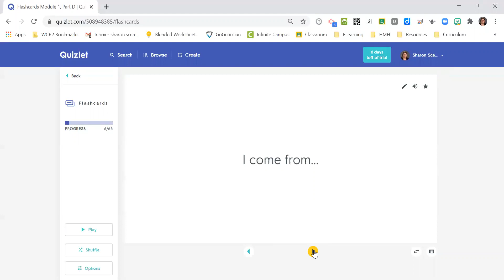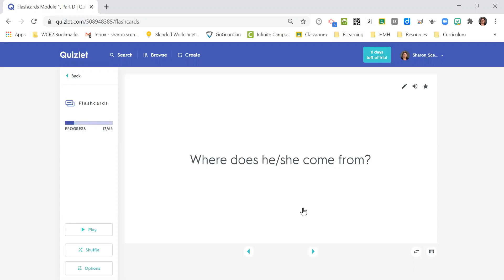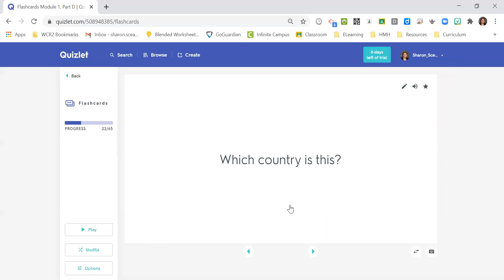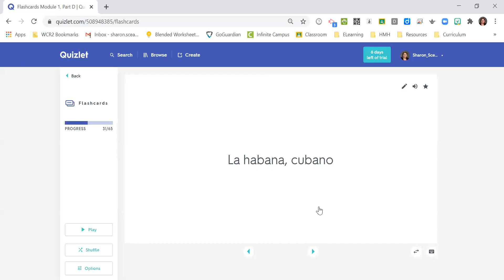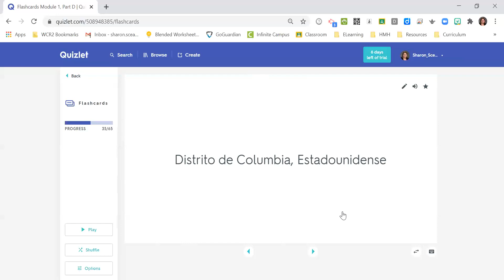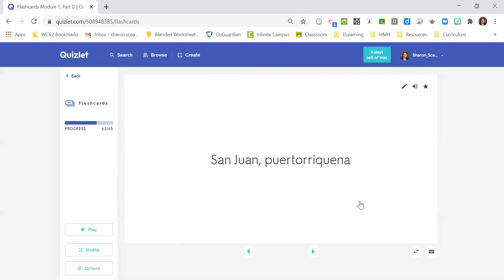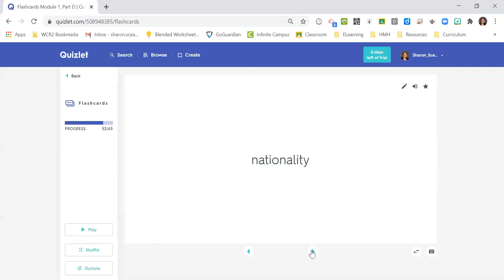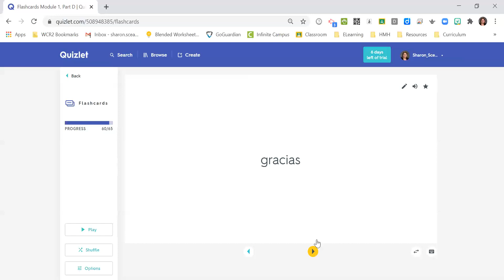Module 1 Part D Vocabulary